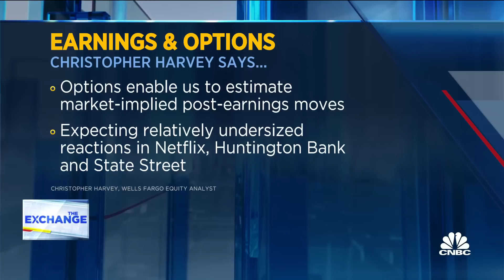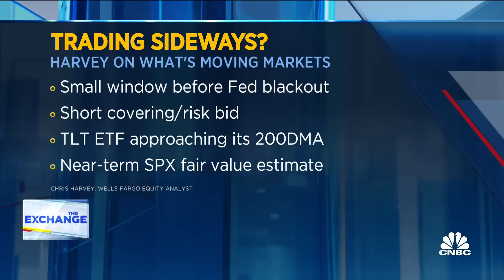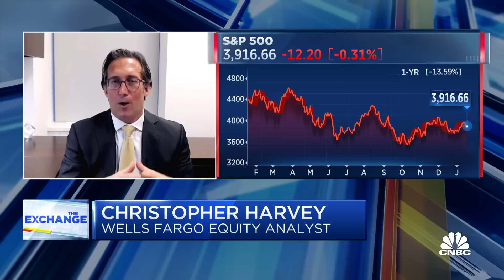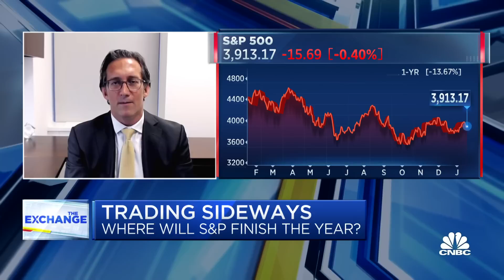Wells Fargo's Chris Harvey expects a volatile 2023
Chris Harvey, equity analyst at Wells Fargo, joins 'The Exchange' to discuss the potential stock reaction to Netflix's Q4 earnings, trade strategy for tech and long-term options projections.